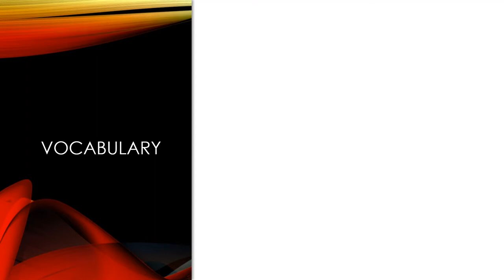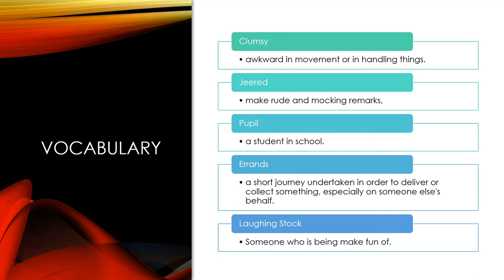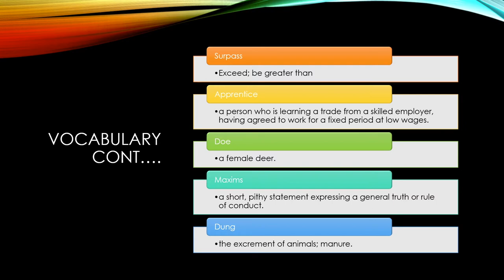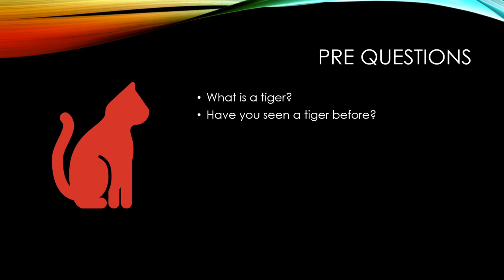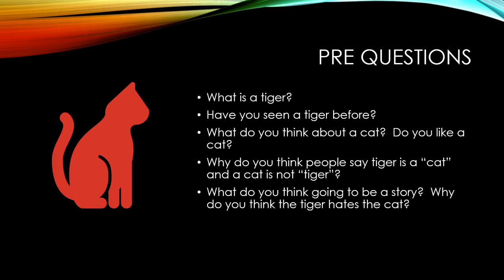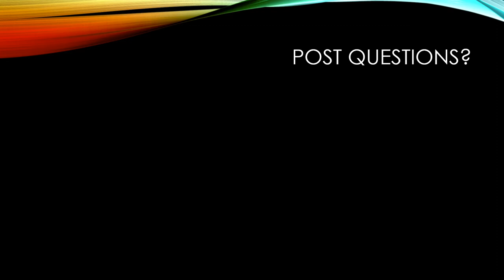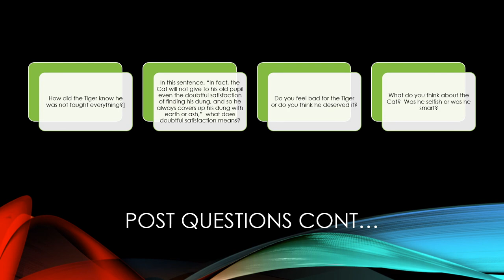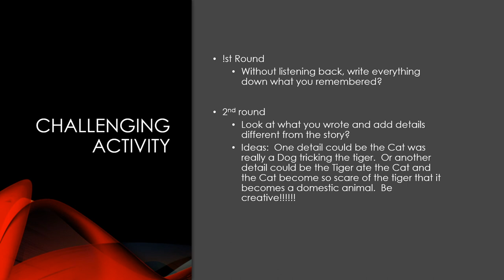Why the Tiger is so Bitter Against the Cat (English)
Author: Maung Htin Aung
Genre: Burmese Folktale